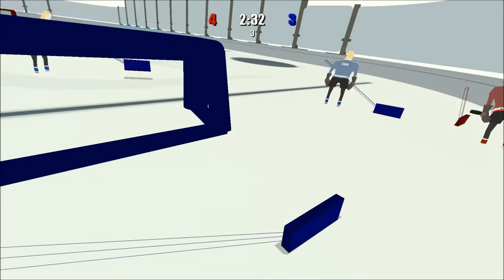Hockey? - The Ultimate in Simulation Hockey - TIG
Totally Irresponsible Gamers: Hockey - The Ultimate in Simulation Hockey

Some funny gameplay clips from our time with Hockey? which may be the closest we'll ever get to actually playing in the NHL. We came across the game when it was shown on Giant Bomb's Unprofessional Fridays show on April 5th.

Featured in the video: jarrett4, marbleCmoney, Pinmonkey, lokiofslo, and some random people.